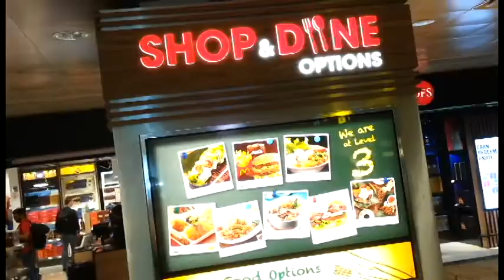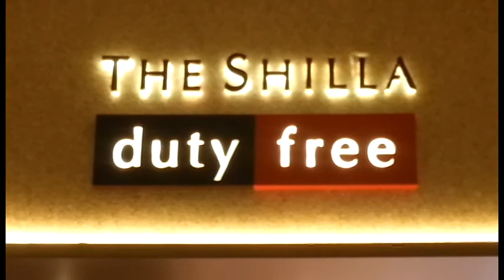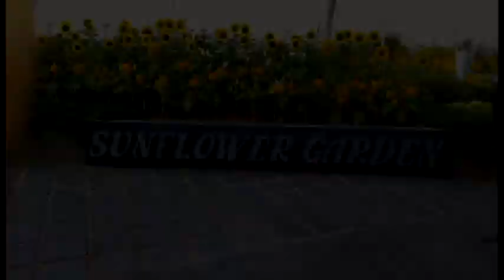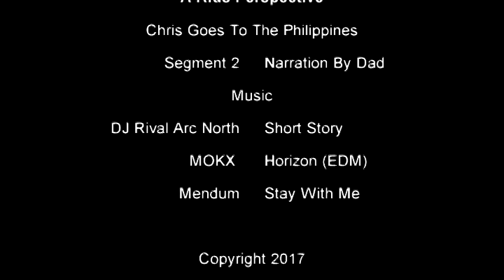Chris Goes To The Philippines - Segment 2 "Layovers"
Come with us as your Host Christopher, from A Kids Perspective, continues his journey to meet his extended family in the Philippines. In Segment 2, we discover layover airports in Singapore and South Korea.